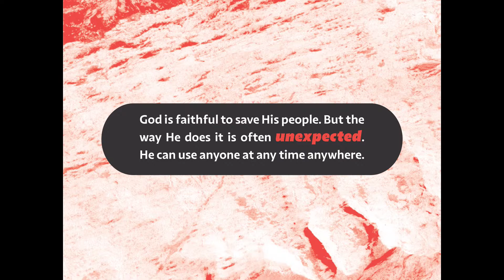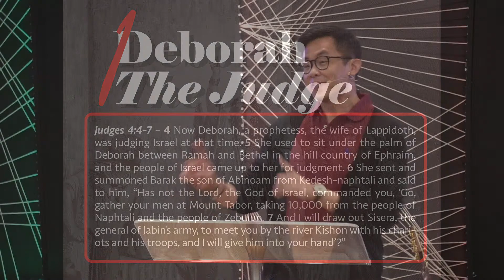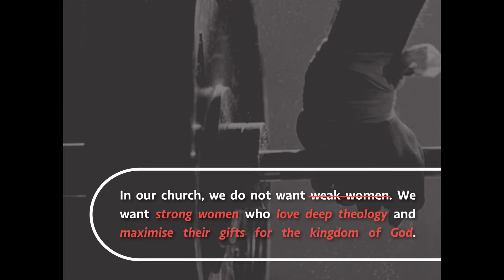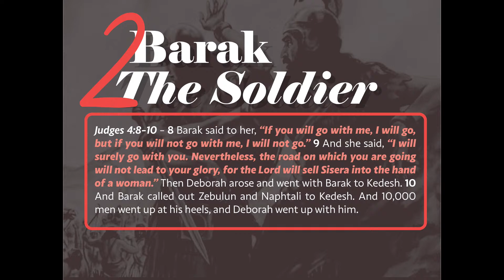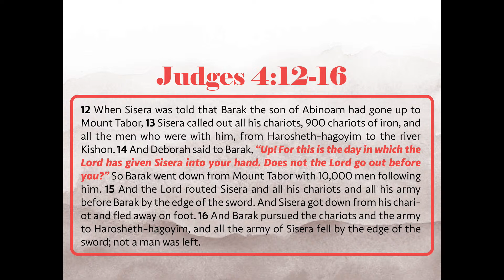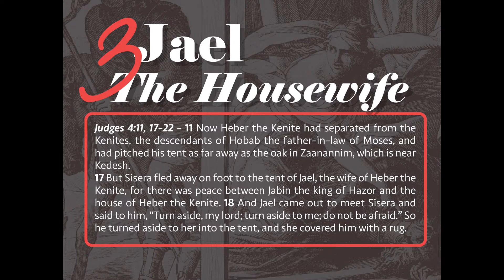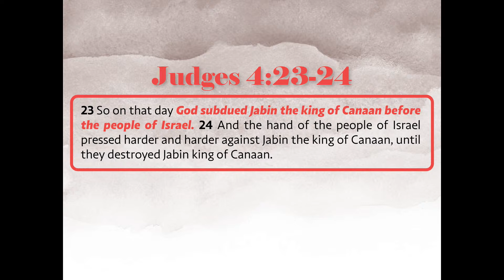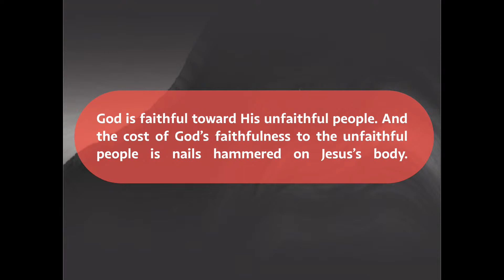Judges 04: The Unexpected Salvation - Judges 4:1-24 (English)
English Sermon
26/03/2022

Barak obeys God and God delivers on His promises. He gathers his 10,000 men and goes to Mount Tabor. When Sisera heard of it, he prepares his 900 chariots and his men to face Barak. And when Deborah orders the attack, she assures Barak that God has given Sisera into his hand. And she also says that God has gone out before him. In other words, this is not Barak’s battle. This is God’s battle. God is the one who will subdue Sisera, and God is the one who is leading His army to war. Barak will not achieve victory. Barak will be given victory. The real battle has been won before the battle is fought. All Barak needs to do is trust God. Barak’s forces are no match for Sisera’s, but Sisera’s are no match for God. And so, God accomplishes victory through the hands of Barak. But Barak is not the source of salvation. He is simply the means. God alone is the one who saves Israel from her enemies.